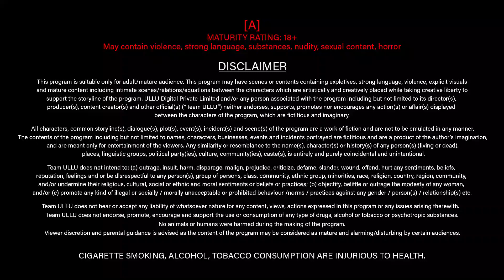మామ తన కోరిక తీరుస్తాడా? | Yeh Kaisa Rishta | Part - 2 | Ullu Originals | Subscribe Ullu App Now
Rachel a beautiful foreign return visits her uncle in Delhi. The uncle is instantly awestruck by her and a new Feeling enthralls him. Will he be able to fulfill this wish at this age?